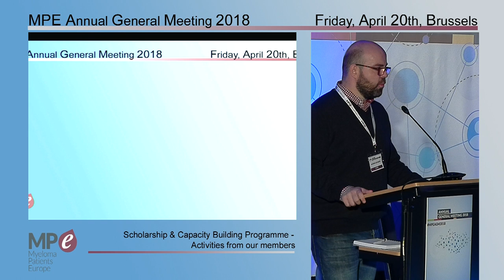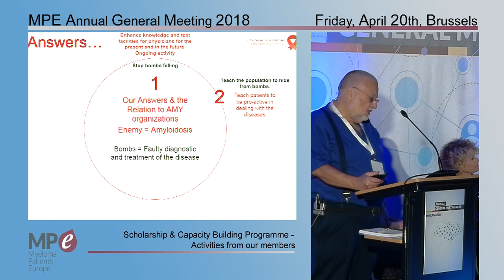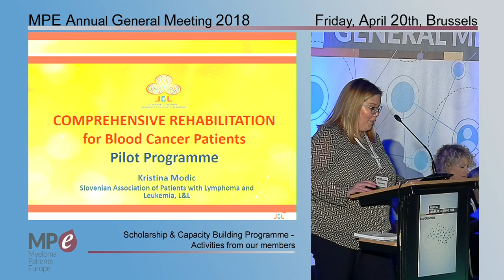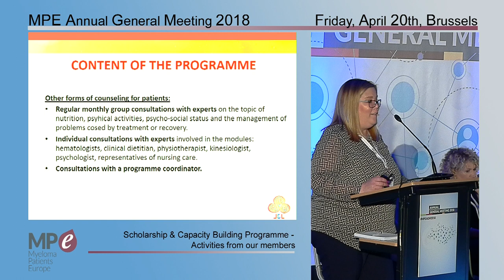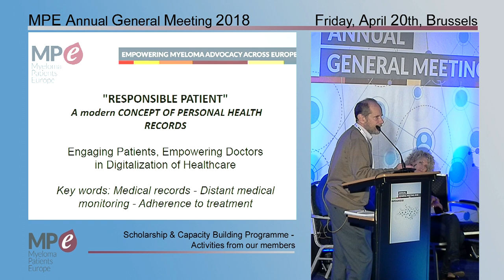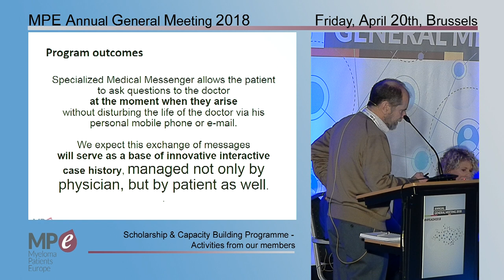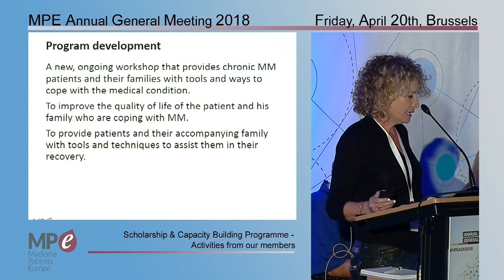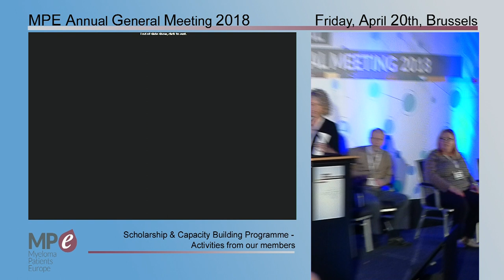MPE Capacity Building Programme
Scholarship & Capacity Building Programme –Activities from our members